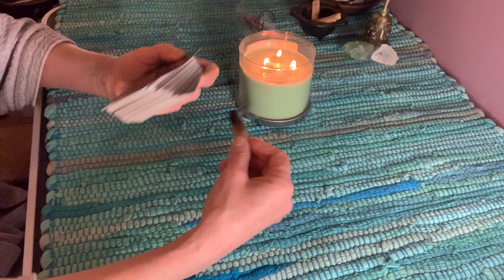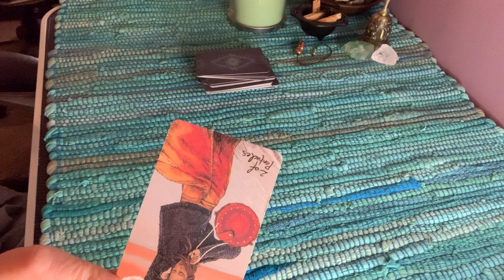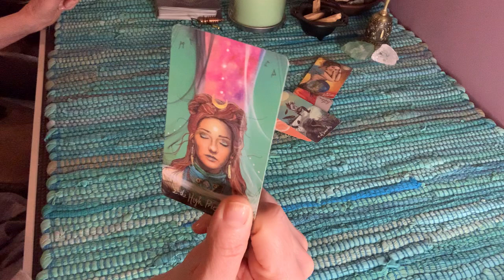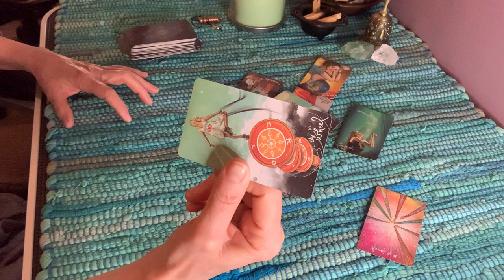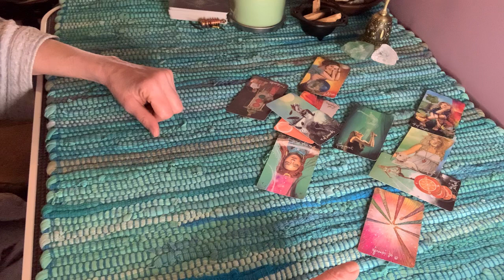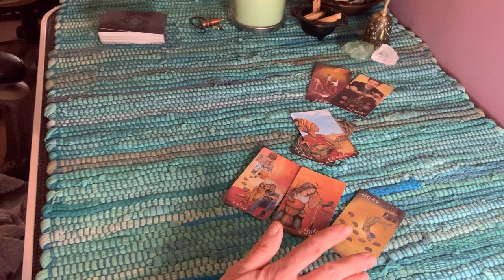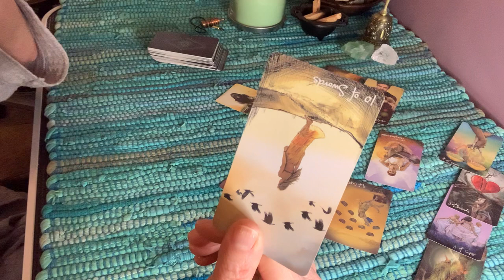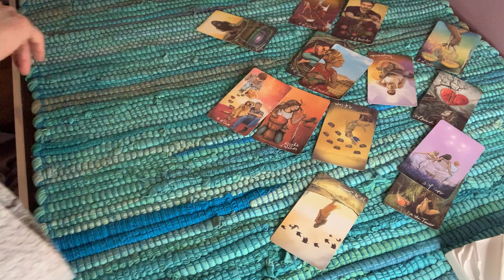Divide and Conquer